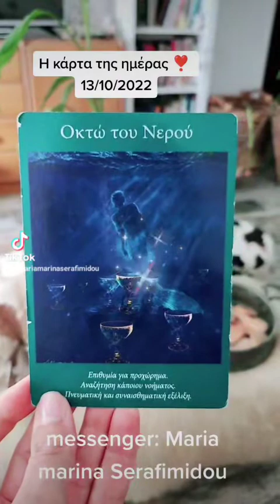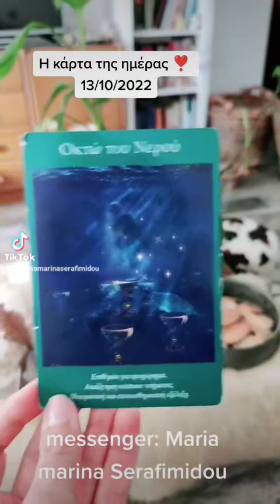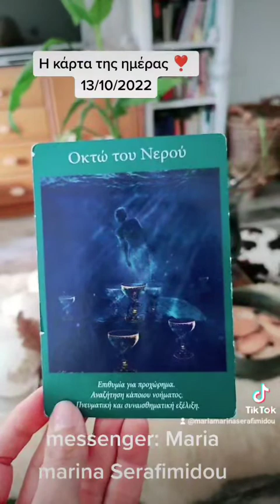Η κάρτα ημέρας 13/10/2022 Ταρώ και 2 δωρεάν ριξίματα κάθε εβδομάδα, πάρτε μέρος στα σχόλια ❤️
Η κάρτα ημέρας  13/10/2022 από τις Αγγελικές Ταρώ και 2 δωρεάν ριξίματα κάθε εβδομάδα, πάρτε μέρος στα σχόλια ❤️

ΑΝ ΘΕΣ ΠΡΟΣΩΠΙΚΟ ΡΙΞΙΜΟ ΠΑΡΕ ΜΕ ΤΗΛΕΦΩΝΟ!!! 🌸

KAI ΔΩΡΟ 2 ΡΙΞΙΜΑΤΑ  KAI ΣΕ ΝΕΕΣ ΕΓΡΑΦΕΣ ΜΕ ΚΛΗΡΩΣΗ ΚΑΘΕ ΕΒΔΟΜΑΔΑ!

ΤΗΛΕΦΩΝΟ ΚΑΙ VIBER :μαρινασεραφειμιδου 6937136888

Αν θέλετε προσωπικό διάβασμα οι τιμές αρχίζουν απο 20 ευρώ !

Και για συναστρία  ΜΕ ΤΟ ΑΤΟΜΟ ΠΟΥ ΣΑΣ ΕΝΔΙΑΦΕΡΕΙ, ΚΑΙ ΠΡΟΣΩΠΙΚΟ ΩΡΟΣΚΌΠΙΟ!

ΑΦΗΣΕ ΣΧΟΛΙΟ ΚΑΙ ΓΙΝΕ ΜΕΛΟΣ ΤΟΥ ΚΑΝΑΛΙΟΥ ΜΕ ΜΙΑ ΜΙΚΡΗ ΣΥΜΜΕΤΟΧΗ ΤΟ ΜΗΝΑ. ΚΑΙ ΔΩΡΑ ...ΑΞΙΖΕΙ ΝΑ ΤΟ ΔΟΚΙΜΑΣΕΙΣ. !ΘΑ ΕΧΕΙΣ 3 ΡΙΞΙΜΑΤΑ ΤΟ ΜΗΝΑ ΜΕ ΤΗ ΣΥΜΜΕΤΟΧΗ ΤΩΝ 20 ΕΥΡΩ ΚΑΙ ΕΝΑ ΠΡΟΣΩΠΙΚΟ ΔΩΡΟ!

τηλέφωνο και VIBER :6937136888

ΚΑΙ ΠΑΤΗΣΤΕ ΚΑΙ ΤΟ ΚΟΥΔΟΥΝΑΚΙ ΔΙΠΛΑ !

Θα με βρείτε και εδώ:

Για ολιστικές θεραπείες και καθαρισμό με ενεργοποίηση- καθαρισμό τσάκρας και ενεργειακές θεραπείες!
Κοσμήματα χειροποίητα  ΓΙΑ ΤΥΧΗ,ΑΓΑΠΗ,ΕΥΗΜΕΡΙΑ,ΥΓΕΙΑ ,ΑΠΑΛΑΓΗ ΑΠΟ ΑΡΝΗΤΙΚΕΣ ΕΝΕΡΓΕΙΕΣ.
ΗΜΙΠΟΛΙΤΙΜΟΙ  ΛΙΘΟΙ ΓΙΑ ΚΑΘΕ ΖΩΔΙΟ ΜΕ ΔΙΑΒΑΣΜΑ!!!

ΧΕΙΡΟΠΟΙΗΤΑ ΚΕΡΙΑ ΓΙΑ ΚΑΛΟΤΥΧΙΑ!
Το σάιτ μου Για φυσικά καλλυντικά και διατροφή!!!

Ακόμα  και για τα σεμινάρια που κάνω  ΜΕΣΩ ΙΝΤΕΡΝΕΤ  ,SKYPE ,ON LINE  ...ΜΑΓΕΙΡΕΥΩ ΚΑΛΛΥΝΤΙΚΑ για το πως να φτιάξεις τα δικά σου καλλυντικά εύκολα ,και ποιοτικά,τώρα είναι ευκαιρία που έχεις χρόνο στη διάθεσή σου!!!

KAI ΔΩΡΟ 2 ΡΙΞΙΜΑΤΑ  KAI ΣΕ ΝΕΕΣ ΕΓΡΑΦΕΣ!!!

Η κάρτα ημέρας 17/9 με Αγγελικές Ταρώ και 2 δωρεάν ριξιματα κάθε εβδομάδα, πάρτε μέρος στα σχόλια ❤️